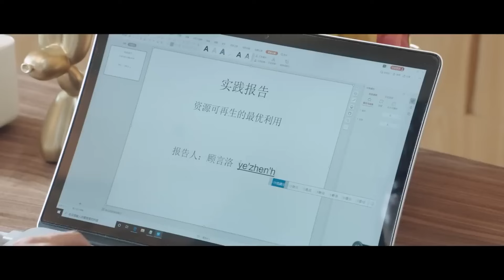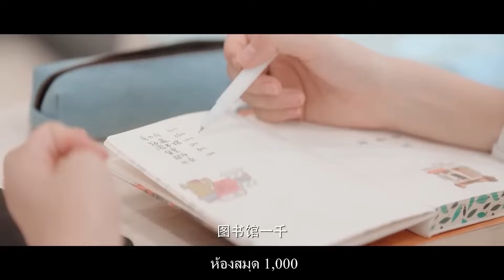CEO จูบสาวน่ารักในห้องพยาบาล😝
Let’s meet your crush!
ฟังเสียงหัวใจเต้นสิ!
มาเจอคนรักของเธอกัน